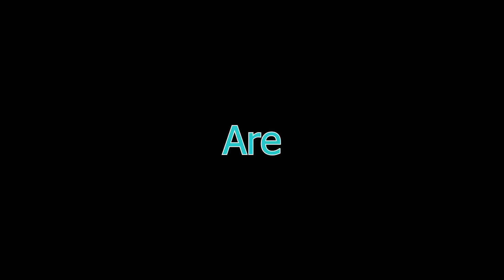Overwatch Pro's Don't want you to know these tips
Overwatch 2 is finally out. Are you wondering how Overwatch Pro's are so good? Here are some tips they don't want you to know.

00:00 Introduction
00:13 General Tips
00:38 DPS Tips
01:19 Tank Tips
02:18 Support Tips